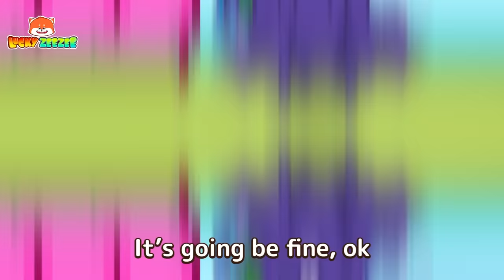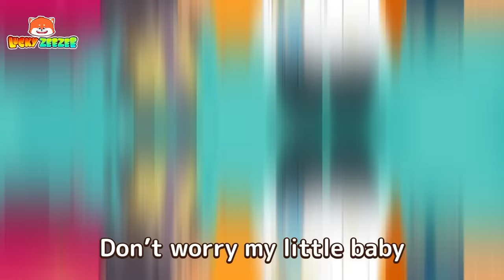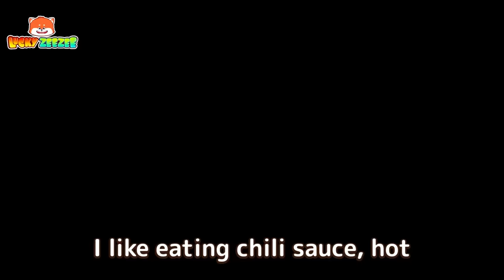Fire Truck Wash Song 🚒🧼 Nursery Rhymes & Funny Kids Songs 😻😺Cartoon for Kids by Lucky Zee Zee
Oh, today, Zee Zee is a firefighter. Let's go to the firefighting with Zee Zee through our song, kids!

⏰ Timestamps:
00:00 Fire Truck Wash Song
02:10 Doctor Checkup Song
04:58 Hot And Cold
07:05 My Mommy Is Super Hero
09:46 Goosebumps Song

Lyrics:

Verse 1:
Oh, we are firefighters
Very brave, very brave
We will be on our way to the fires
Where need us, firefighters

Oh, our fire truck is so dirty
It’s dirty, very dirty
So we decide to wash it
On a sunny morning

Verse 2:
First we take the hose, the hose
And spray, and spray
Water will wash dust stains away
And mud streaks splashed on it

Then we use the soap, the soap
Brush and brush, brush fire truck
The fire truck is like a giant lump of soap
We scrub the fire truck clean

Verse 3:
Then we get water from the tap
Get water, get water
Flush off the soap is adhering
The fire truck is shiny now

Taking a towel we whip, whip
Left to right, wipe thoroughly
The fire truck dries quickly
It looks so clean now

Verse 4:
And the fire truck needs to be polished
Take the wax, take the wax
Let's polish the fire truck, my friends
The fire truck lights up

And the fire truck is very clean
It's all clean, it's all clean
Our fire truck is here, here
It's so clean, so clean

Verse 5:
We know that a fire has occurred
We're on our way, we're on our way
People see us on the road
Everyone is smiling with us

We drives the fire truck
Go on the road, go on the road
We are proud to be firefighters
Always be ready to perform the task